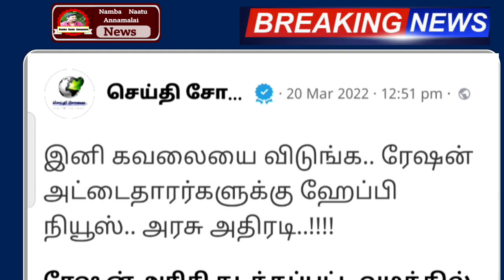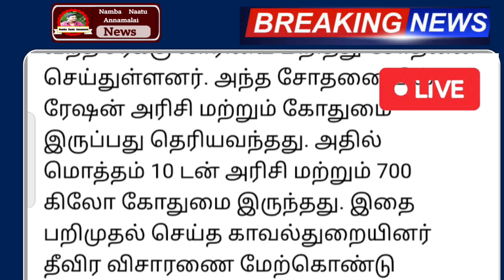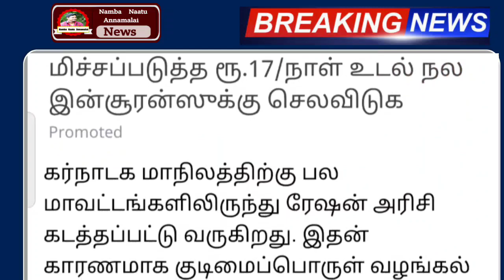சற்றுமுன் ரேஷன் அட்டைக்கு நாளை முதல் 2 முக்கிய அதிரடி அறிவிப்பு | ration news | tamilnadu